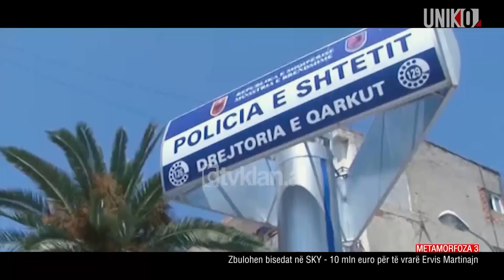Uniko – “Je skuth, je mi, nuk ke burrni”, si plasi lufta mes Vis Martinajt dhe Leonard Dukës